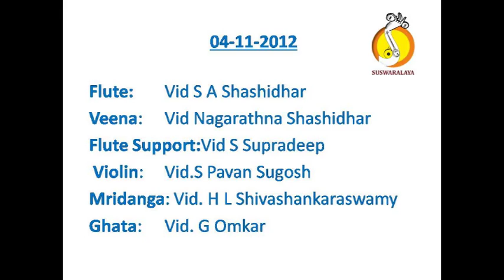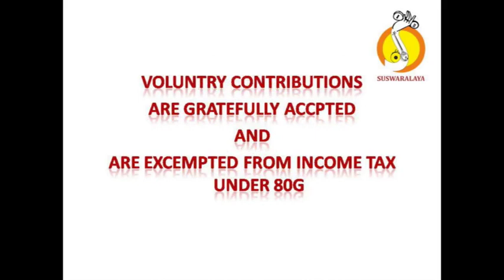9 PAVAMANA SOURASHTRA ADI THYAGARAJA